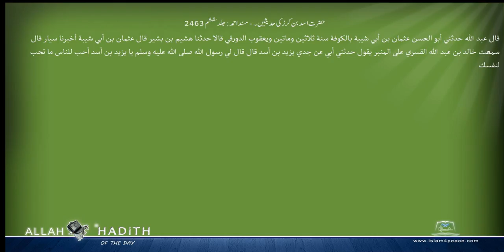حضرت اسد بن کرز کی حدیثیں ۔ مسند احمد Musnad Ahmad Islam4Peace com